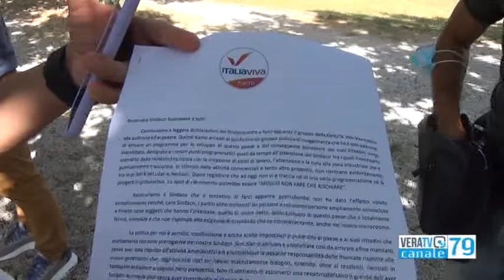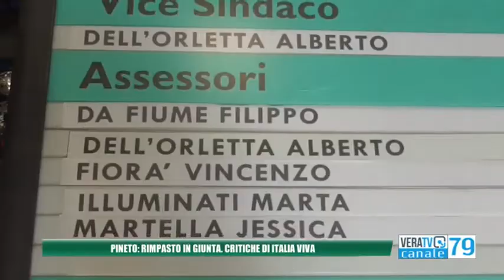Pineto - Rimpasto in giunta, ancora critiche da parte di Italia Viva alla maggioranza